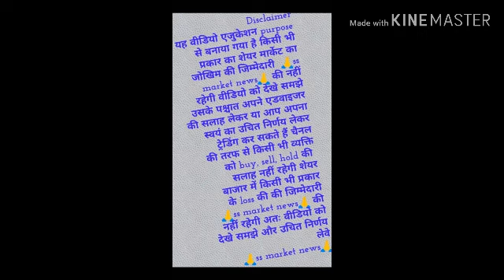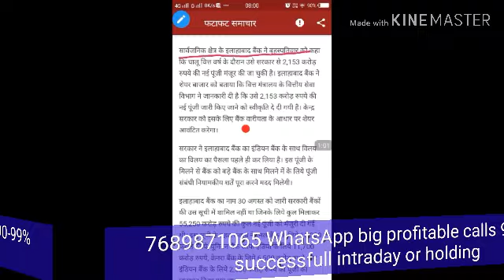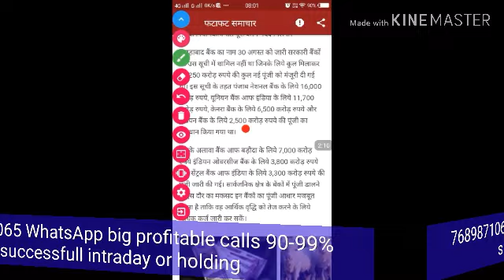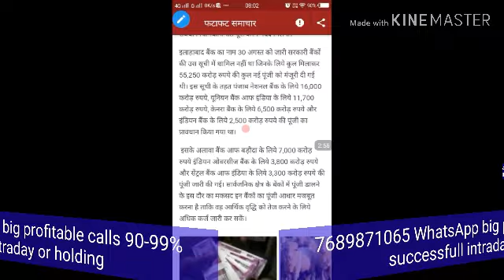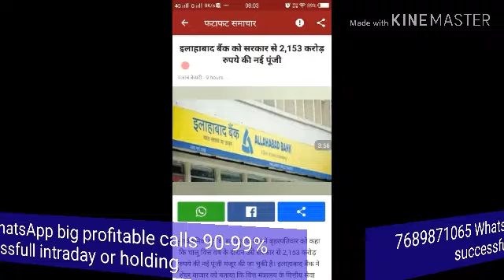Big news 2100++ करोड़ की मंजूरी मिली इस बैंक को जल्द ही कर सकता है मालामाल बड़ी खबर big good news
Allahabad bank big news latest update ss market news share market holding portfolio tips best holding portfolio tips best holding portfolio tips best intraday trading tips Yes bank latest update ss market news